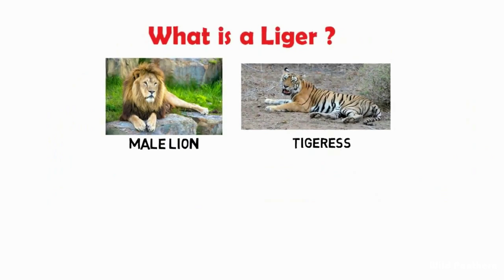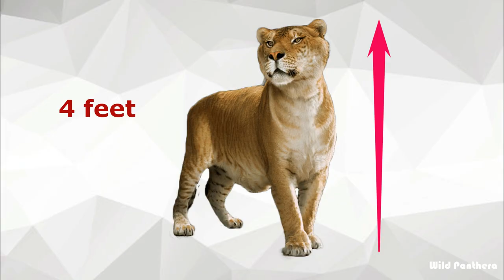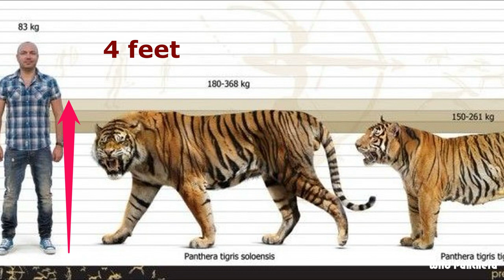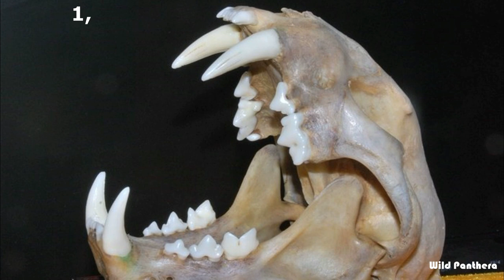Liger VS Ngandong Tiger || Ngandong Tiger VS Liger Who Would Win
Liger VS Ngandong Tiger: Liger vs Ngandong Tiger, who would win in a head to head combat?  A Liger is a hybrid offspring of a male lion and a female tiger. They are known to be the largest of all known extant felines and very powerful. And Ligers do not occur in the wild as lions and tigers are not native to the same regions. They have traits from both parents, such as the lion's mane and the tiger's stripes.
The Ngandong tiger (Panthera tigris soloensis) is an extinct subspecies of tiger that was first described in 1939 based on fossils found in the Ngandong Formation in Central Java. It is thought to have been the largest tiger subspecies, possibly weighing up to 660 pounds. The Ngandong tiger is thought to have gone extinct around 27,000 years ago, possibly as a result of climate change or competition with other predators.
Ngandong tiger vs Liger, ngandong tiger vs liger who is strongest, liger vs ngandong tiger size comparison, liger vs tiger, liger vs tiger who would win, liger vs tiger size comparison,